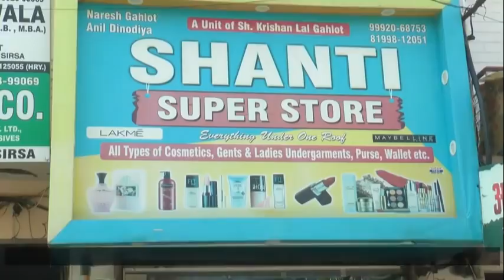ये विधायक विधानसभा में अभय चौटाला को कॉपी कर गया, जानिए कैसे?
हरियाणा विधानसभा में इसराना के विधायक बलबीर सिंह ने रखी इस अंदाज में किसानों की आवाज, उससे पहले अभय चौटाला ने भी कही थी ये बात, सरकार भी देखती रह गयी, देखिये ये वीडियो क्या बोले ये विधायक?